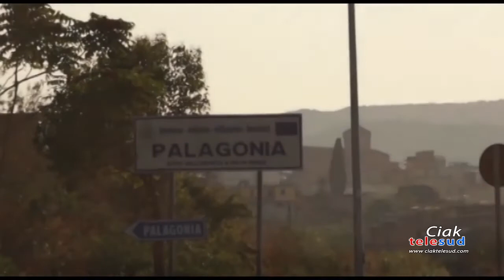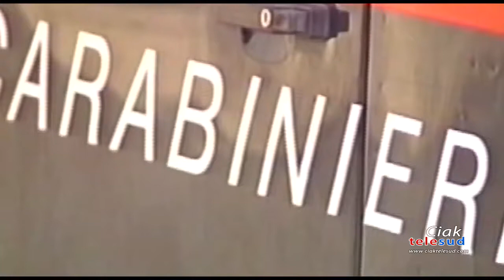Palagonia, sequestrata area di cava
Concessione scaduta da 23 anni, a Palagonia i Carabinieri sequestrano una vecchia cava. Si lavorava in un’area sottoposta a vincoli paesaggistico e archeologico